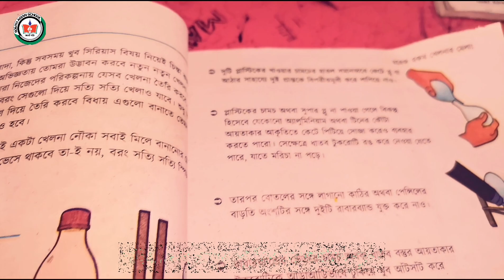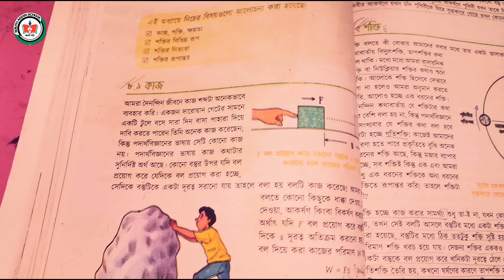হরেক রকম খেলনার মেলা//সপ্তম শ্রেণির বিজ্ঞান